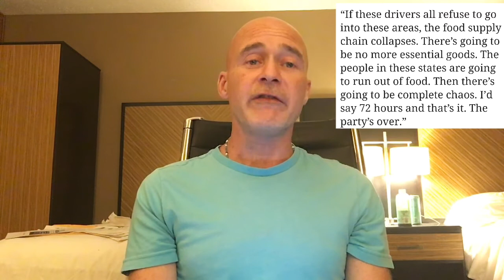The Left Will Cause Mass Starvation in America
The Left Will Cause Mass Starvation in America. Looks and the actions and consequences of radical leftist motivations and goals and historical patterns of this behavior leading to mass starvation, as represented by the Soviet Union's Ukrainian Holodomor and the mass starvation perpetrated by Communist China's Mao Tse Tung. Also looks at the following news article, which covers a trucking company rep's interview, in which he states that truckers will refuse to deliver food and essential goods to states that define police.